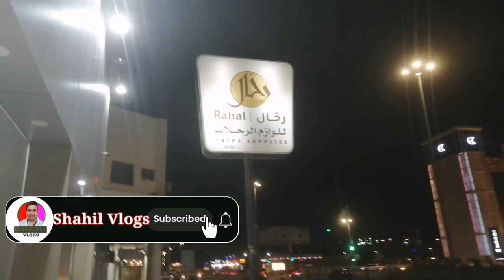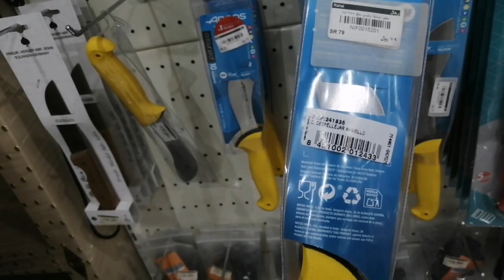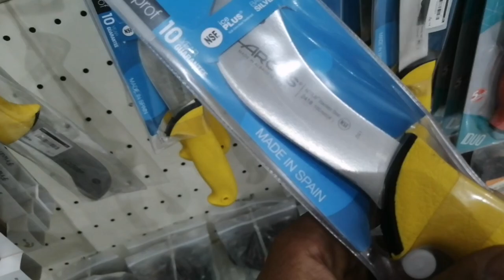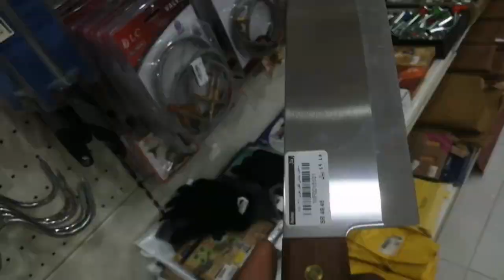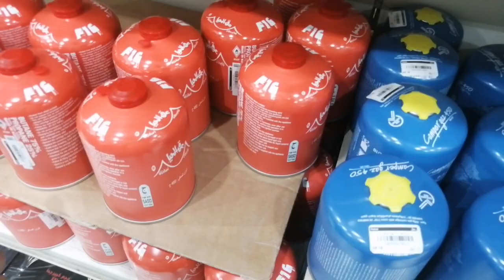Saudi Culture | Antique shop | Knife shop | Saudi Arabia Tea gahwa mug shop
Saudi Culture | Antique shop | Kinfe Knife shop | Saudi Arabia Tea gahwa mug

This Vlogs is About A Good Day Out only I with my Mobile a Great Video Recording Lots of Fun.I Hope You Guys Will Enjoy today Vlogs For Me Love You all

👉 WARNING 👈
👉 WARNING 👈
This Video is Only for Porpose of Education. We are Just Providing Market Information,Singh at Work is not Promoting or Defaming any Brand in any way. We are not Responsible for any profit or Loss on any Way. Please Check Before Buying Goods and Make for Your Decision..

India 🇮🇳🙏